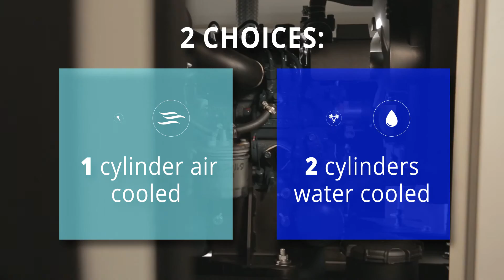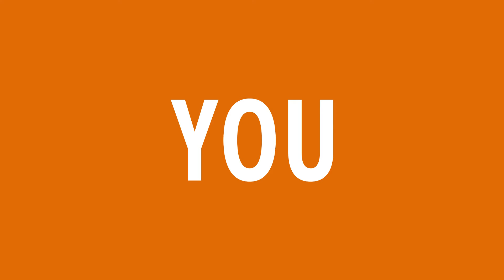Vtevo! ENG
WHAT DO YOU WANT? VTevo! Yes!